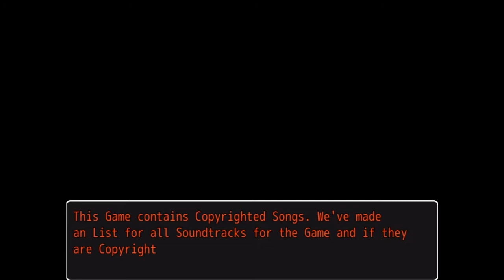Dragon Ball: RPG Fighters ReMake (demo) [PC] Longplay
A longplay of the demo version of Dragon Ball: RPG Fighters ReMake.